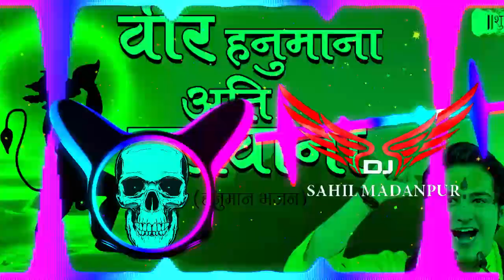Vibration Blast Remix Dj Sahil Madanpur RAM NAAM RATIYO DJ REMIX #2023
Veer Hanumana Dj Remix | Hanuman Bhajan | Hard Bass || UP DJ SOUND